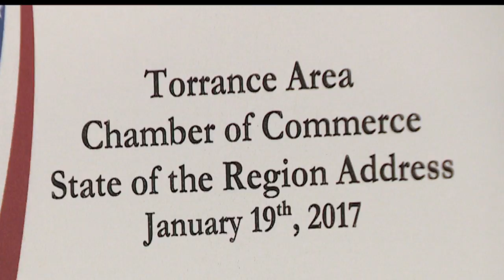State of the Region - Maxine Waters & Ted Lieu -01/19/2017 - Torrance CitiCABLE